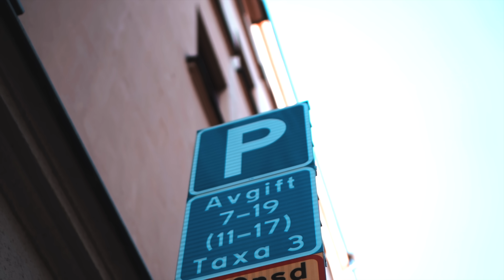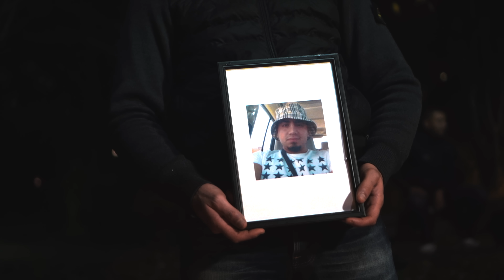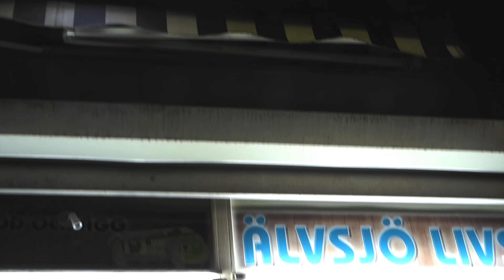Enes - Toast Up (Gunna Remix) [Music Video]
White Eagle Productions presenterar Enes - Toast Up (Gunna Remix) [Music Video]

Filmad, Redigerad & grade av: White Eagle productions
Enes - Toast Up
Manus: Enes & Dylan

Stort tack till:
Odenplan Fightgym
5te Elementet
Alla som ställt upp och medverkad i Musikvideon!